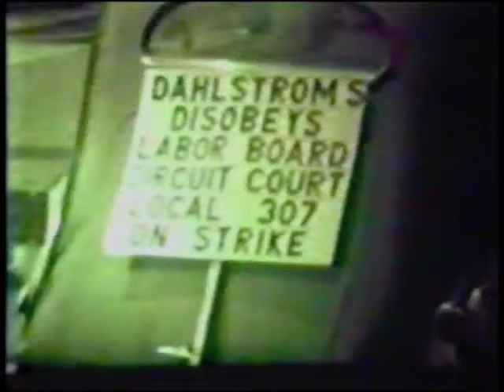Midway Park and More (Fred Colander Movies)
Vintage films of Midway park on Chautauqua Lake and other locations circa 1938 from the Fred Colander Collection.